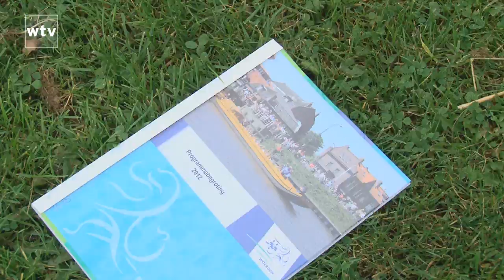Woerden TV | Bomen wederom gekapt